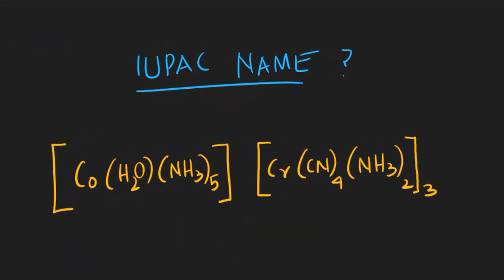Writing formula of coordination complexes from their IUPAC names part II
Some more common examples to help formulate the coordination complexes.